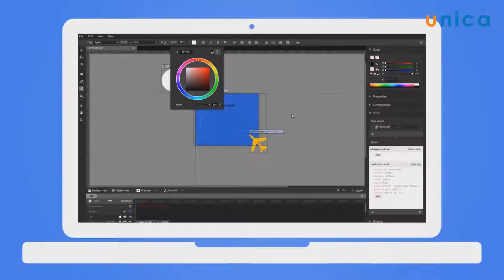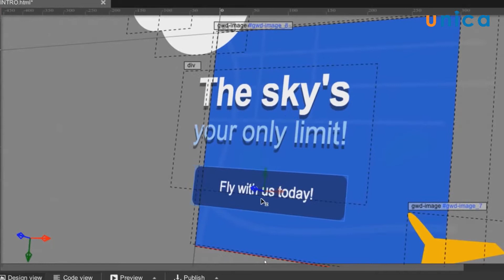Thiết kế quảng cáo tương tác với Google Web Designer